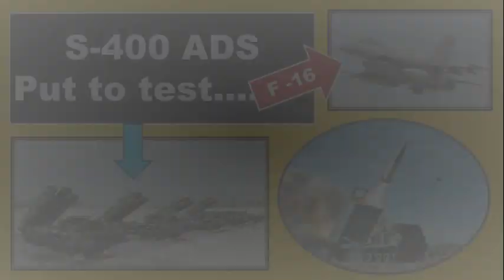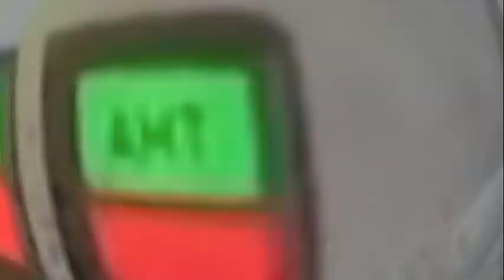Can S-400 shoot down F-16?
In this video, we dive into the truth about Russia's S-400 AD system and explore its capabilities in taking down an F-16. We analyze its radar, missile types, and effectiveness in real combat scenarios. Join us to uncover the facts behind this advanced defense system.
russia's lethal s-400,s-400 missile system,s-400,s 400 missile system,s 400 missile system in action,russian air defense system,s-400 air defense system,s-400 missiles really take down american f-35,russian s-400 triumph systems,how powerful is russia's s-400,russian s-400,s-400 missile system in india pakistan media,f-35 vs s-400,s-400 missile system in india,s-400 missile system in action,missile system,s-400 missiles system,russia’s s-400,s-400 rusia

Can the S-400 be defeated?
What can S-400 shoot down?
क्या S400 F16 को नीचे गिरा सकता है?
Russia's S-400 Missiles Would 'Blow Apart' F-16 Fighters
S-400 missile system
S-400 which country
how many S400 does Russia have